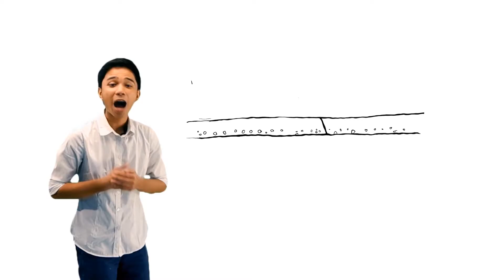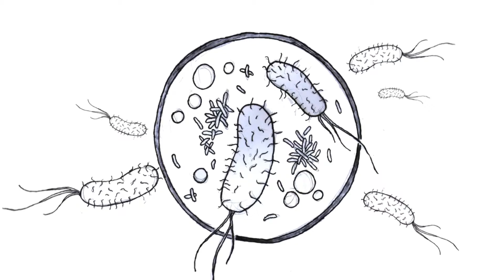BLTB SERIES Complete